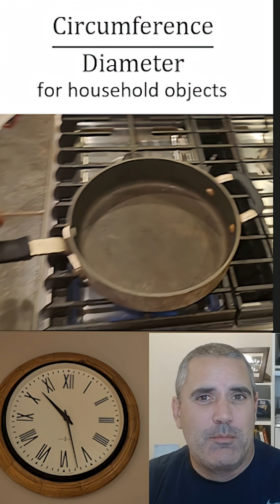Where Does π Come From? Many Bad, Practical Calculations Using Junk from my House.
We measured the circumference and diameter of lots of circular objects from around my house.

The measurements were messy and imperfect, but the ratio kept landing near the same number.  Some students tell me they need to see lots of examples of something before they understand, so I want attempting that here.

This is one of my favorite ways to show that π isn’t something we memorize — it’s something we discover in the real world.  On π day I would like to have a challenge where everyone posts a video of a measurement of a circle and their approximation.  I think that would be more productive than memorizing digits of pi.

Of course, I am also fine with people just eating pie.

Teachers — feel free to use this idea in your classrooms.
Let students measure badly and see the pattern emerge.